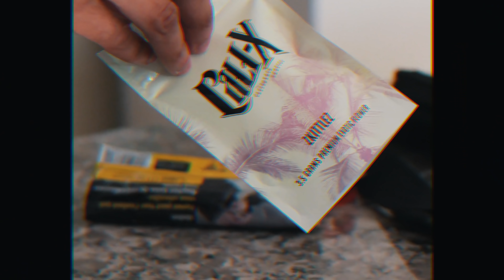Skeamer - Red Or Blue [Music Video] | GRM Daily